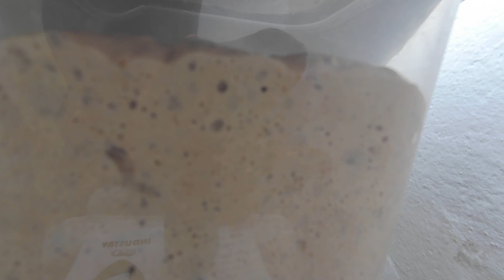BEFORE YOU CAN BAKE YOUR BREAD, YOUR DOUGH HAVE TO BECOME ALIVE (REAL TIME/NO TIMELAPSE)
Recorded in the Birthplace of INDUSTRY 5.0, in the city of Plzen, On May 6, 2021